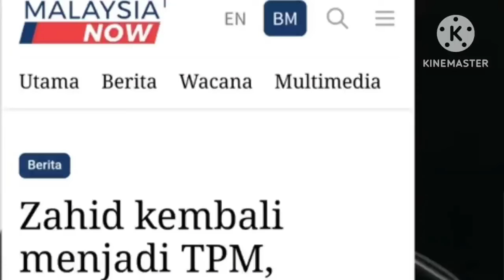PENGAKUAN BEKAS EXCO DAP TENTANG KERJA-KERJA BURUK DAP